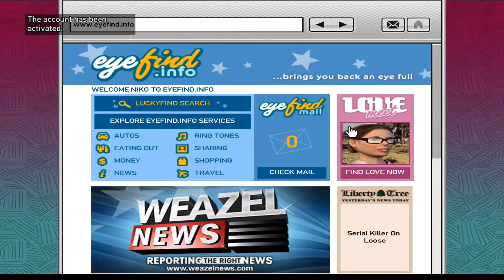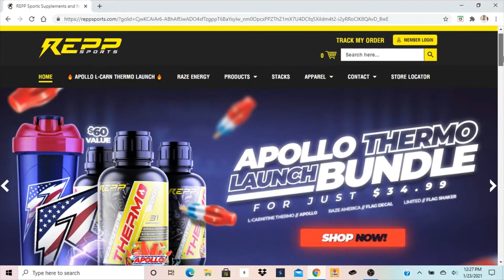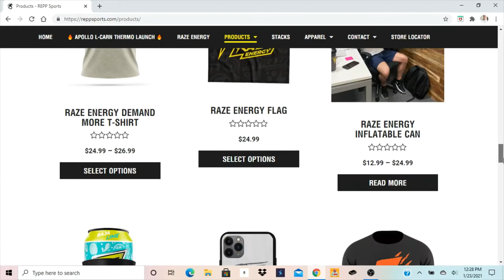Let's Play Grand Theft Auto IV Episode 5 "Betrayal On Both Sides"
In this episode of Let's Play Grand Theft Auto IV, Mr. Faustin seems to have gone off the deep end so Dimitri asks us to take Mr. Faustin out, then Dimitri shows his true colors.
Thanks to Fatal Grips for sponsoring the channel, if you guys want to support the channel as well as get some cool grips, skins, cases and other cool stuff for your gaming experience you can head or use the code TAKTIKALGAMING at checkout for a discount and it will also support the channel.
Thanks to Dannibus Gaming for making the thumbnails for this let's play